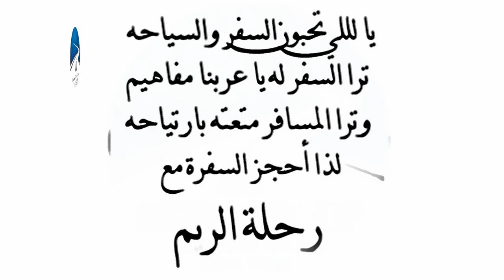يا لللي تحبون السفر والسياحه ترا السفر له يا عربنا مفاهيم ...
يا لللي تحبون السفر والسياحه
ترا السفر له يا عربنا مفاهيم
وترا المسافر متعته بارتياحه
لذا أحجر السفره مع رحلة الريم